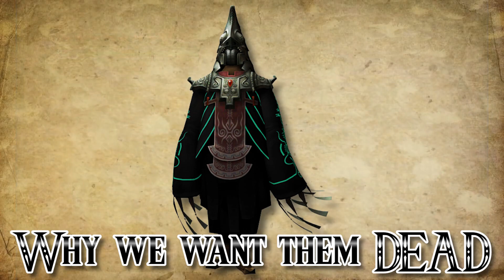The TWILI - "Why Do We Want Them Dead?"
In today's zelda​​ video we are going to look at the origin, secrets, timeline, story, lore, mysteries and history of thelegendofzelda​​ franchise made by Nintendo. Throughout the years there have a lot of things like certain enemies, bosses places, characters, quests, items and more in games like the legend of zelda ocarina of time, the legend of zelda breath of the wild, the legend of zelda majora's mask, the legend of zelda twilight princess, the legend of zelda the wind waker, the legend of zelda skyward sword, the legend of zelda a link to the past, the legend of zelda a link between worlds and a lot more. Link defeats ganondorf and saves the triforce from evil with the master sword time and time again, while going through the land. They released these games on consoles like the wii, wii u, nintendo switch, gamecube, n64 and a lot more. So let’s find out why we want the Twili dead! nintendo​​ nintendoswitch​​ zelda​​ zeldaocarinaoftime​​ zeldabreathofthewild​​ breathofthewild2​​ hyrulewarriors​​ hyrulewarriorsageofcalamity​​

Postbus 3, 1394ZG, Nederhorst Den Berg, Netherlands